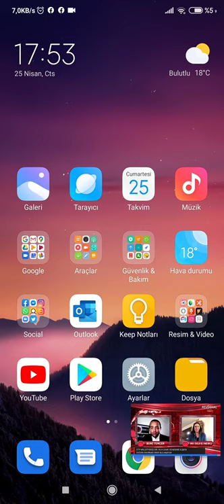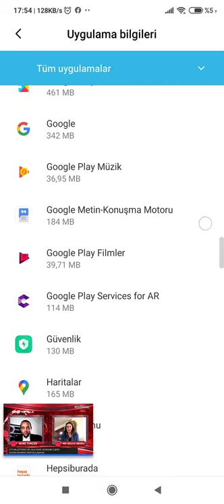Redmi note 8 / Note 8 pro Uygulamaları diğer uygulamaların üzerinde gösterme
Discords sunucumuza davetlisiniz !